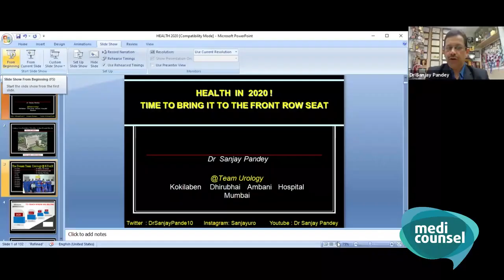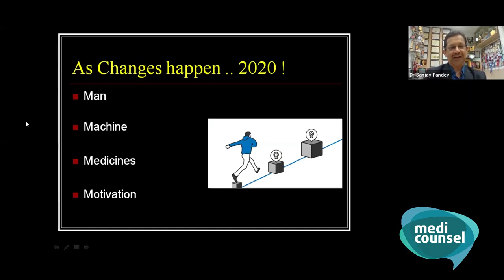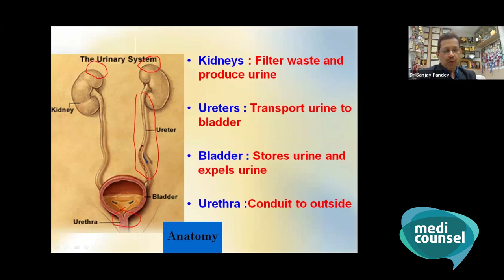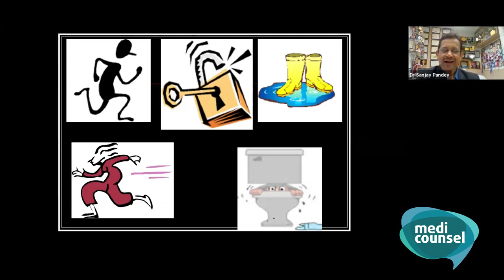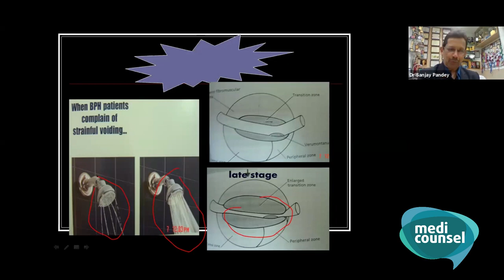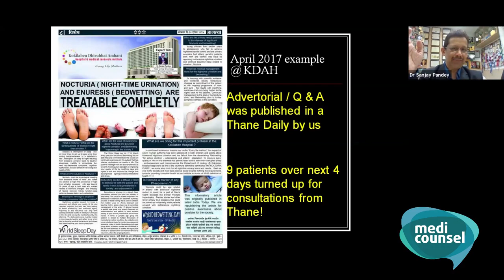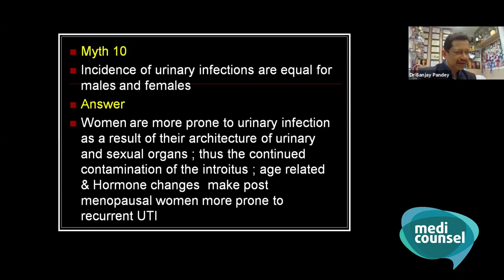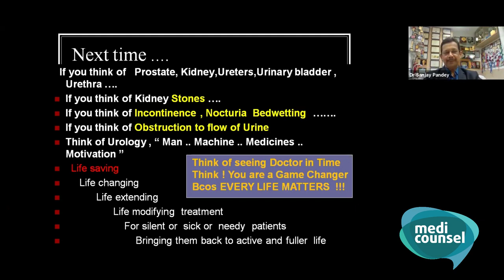Urological disorders : Safeguarding Health in 2020 MediCounsel Webinar Dr Sanjay Pandey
It was a dream come true to address the society on the wake up call of safeguarding health for one and all in 2020 by identifying ourselves , being positive in tough times as the pandemic raged, carving out our health by awareness on all aspects of Urology and shattering the myths that weigh us down.Promises to keep and miles to go, thus thinking out of the box to be partnering your urologist in changes that happen in the domain of urology and andrology .. A subject that is missed out being shrouded in shame and postponement until one day its too late.Make yourself happen ; be the change you are keen to see in processing positive health amidst sweeping changes that body and organs undergo ; be an ambassador of the subject and Dial U for Urologist in time.Saluting Medicounsel for the platform that should reach as many individuals over the world on niche areas they have chosen.Regards to mentor and teacher in Dr Mahendra Bhandari whose career and innovations have kept the subject higher on the pedestal to where it belongs to in revolution.UROLOGY HEALTH IS A NEED TO BE AWARE OF ... NOT TO POSTPONE